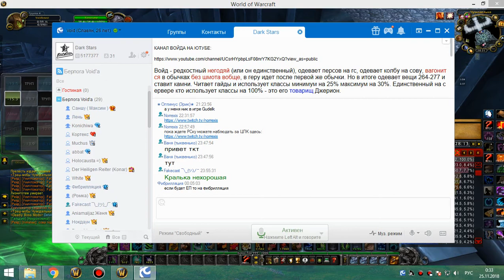1я часть цлк 25г мишка 24 11 18